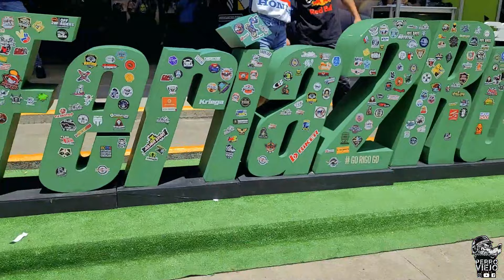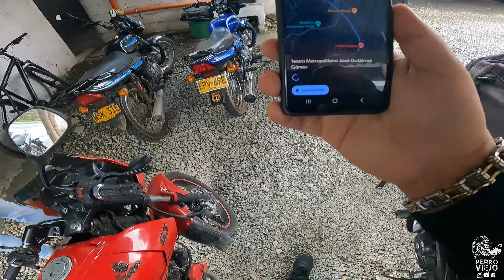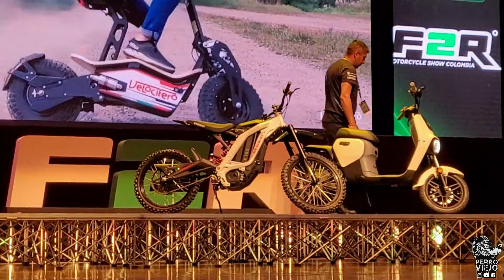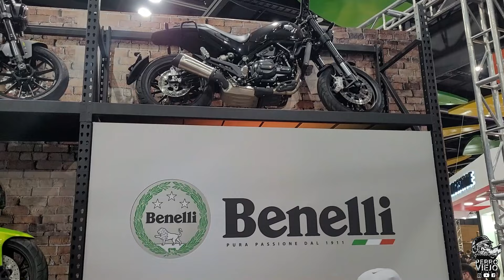ESPECIAL F2R - LANZAMIENTOS - NOVEDADES Y MUCHO MÁS / revive todo lo que se vivió en la FERIA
Hey mis PERROS VIEJOS & señoritas, les traigo todo lo genial que viví en esta FERIA DE LAS DOS RUEDAS 2022, en serio que es la FERIA de motos más grande de LATINOAMERICA y la más importante.

La verdad que se paso BRUTAL en estos 4 días de FERIA.

GRACIAS A LAS MARCAS que me apoyaron para materializar el viaje a MEDELLIN.